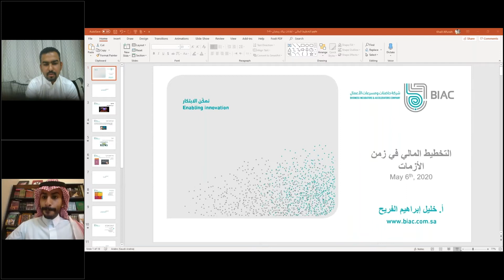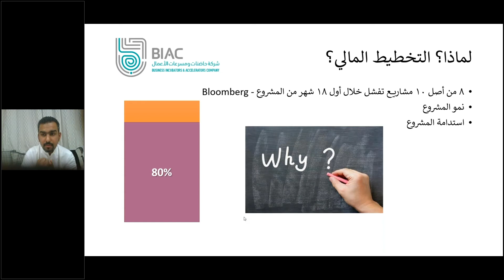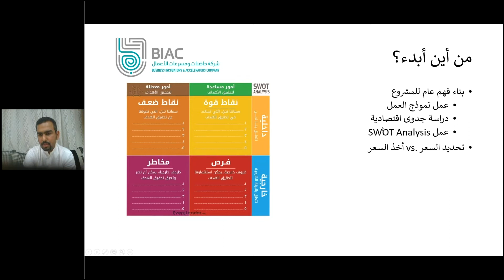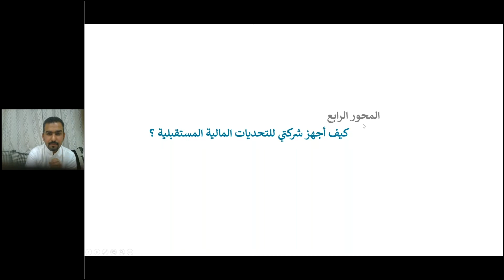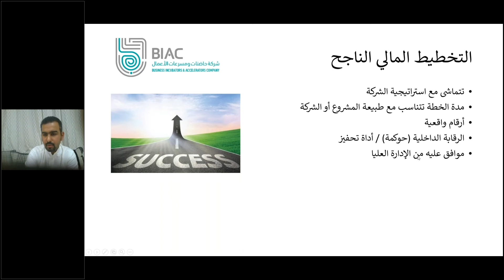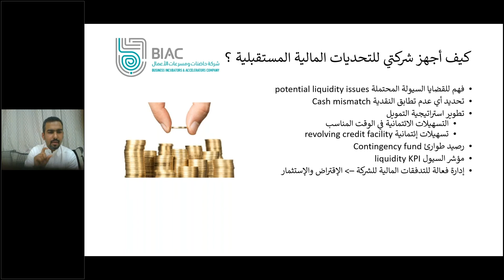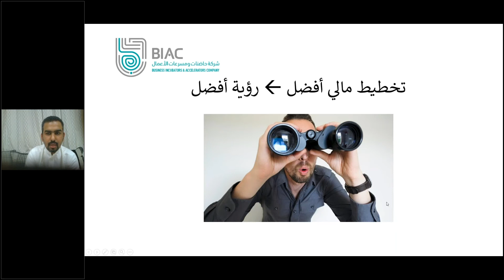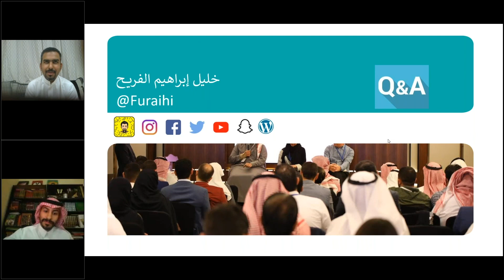جلسة حوارية بعنوان التخطيط المالي في الازمات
التخطيط المالي في الازمات
ماهو التخطيط المالي؟
من اين ابدأ؟
اهم عوامل النموذج الاولي؟
كيف اجهز شركتي للتحديات المالية المستقبلية؟